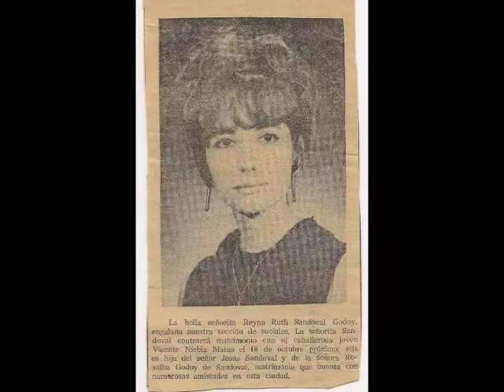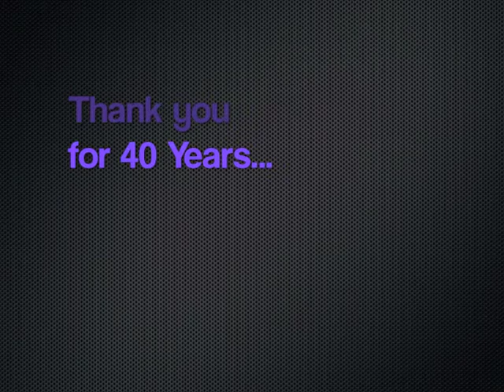Mama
Tribute to my mom on my 40th borthday